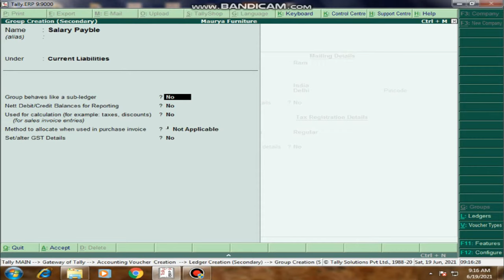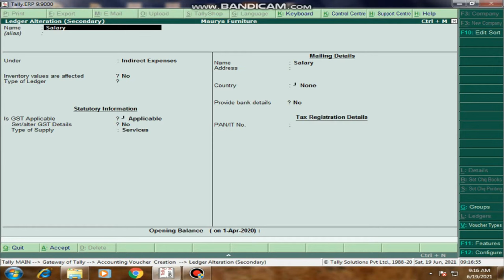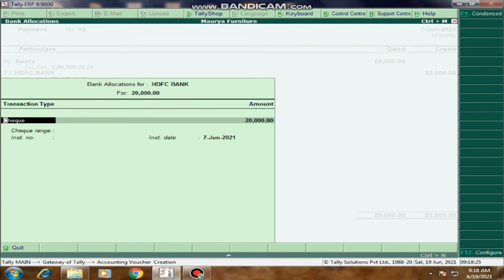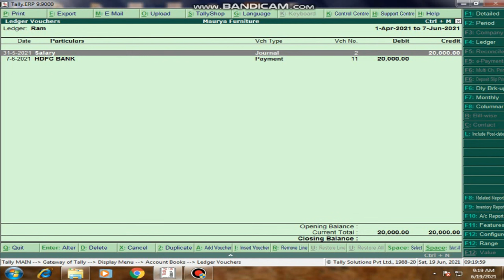Salary ke entry kaise kare tally main || Salary ki singal or double entry kon si kare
How to enter salary entry in tally

Laptop :-
Phone :-
Mic :-
Camera :-
New gopro 9 camera
Mian camera :-